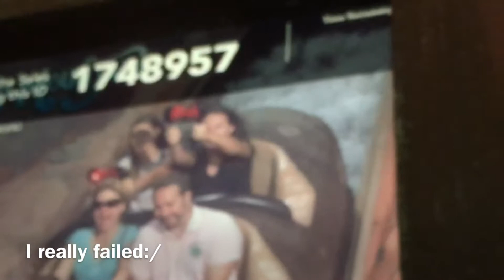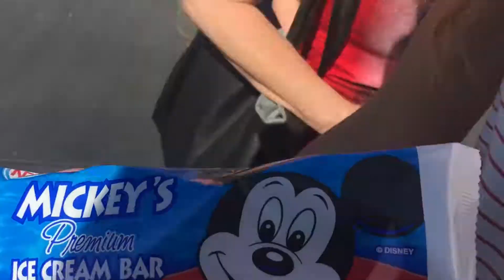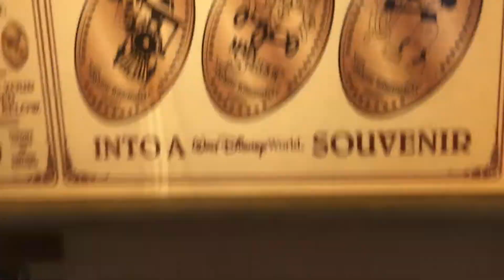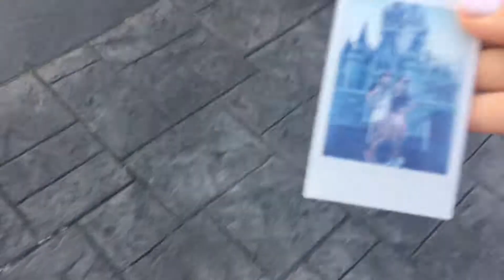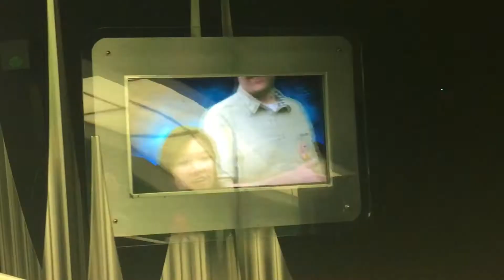A MAGICAL DAY✨// DISNEY DAY 2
Peep that new intro;)